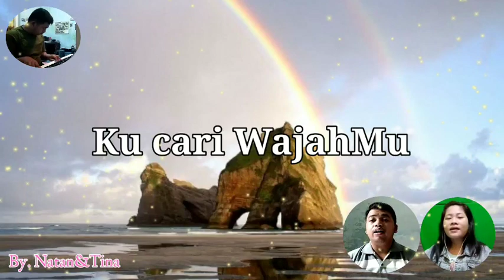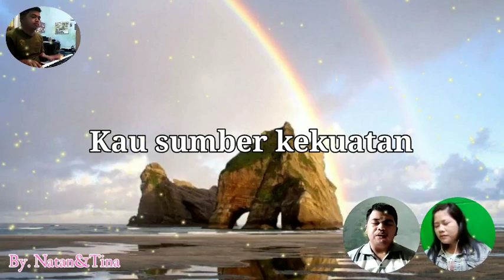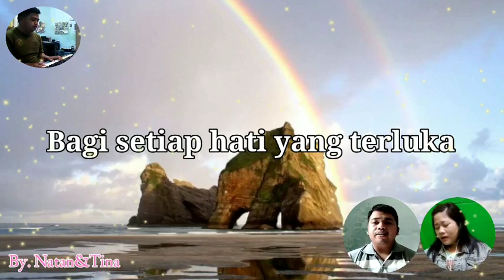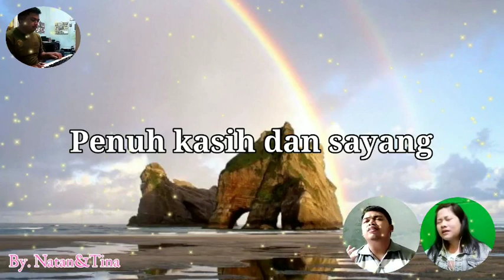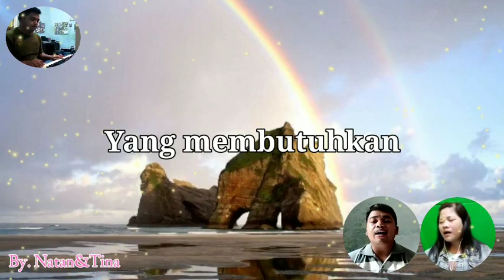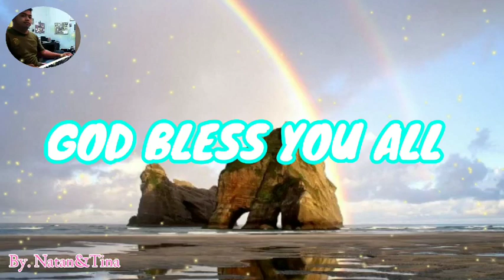Sungguh Indah Kau Tuhan - Natan&Tina (With Lyric)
Song : Sungguh Indah Kau Tuhan
Vocal : Natan&Tina

kiranya Pujian ini dapat menguatkan kita bahwa Hanya Tuhan yang sanggup memulihkan, memberi penghiburan dan kekuatan bagi semua orang yang percaya dan berharap kepada Dia.

Terima kasih Teman-teman buat support dan dukungannya untuk channel ini, Tuhan Yesus memberkati kita semua, salam semangat dan sukses selalu buat kita semua...